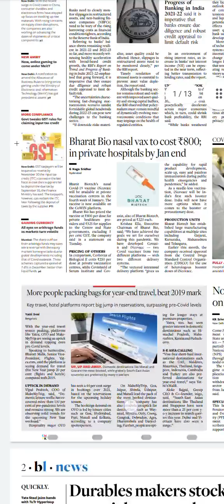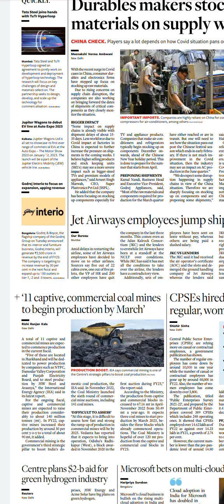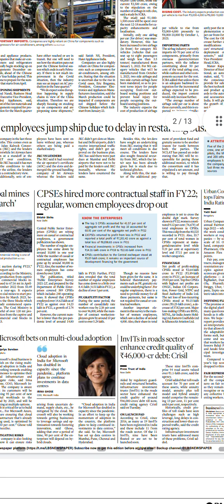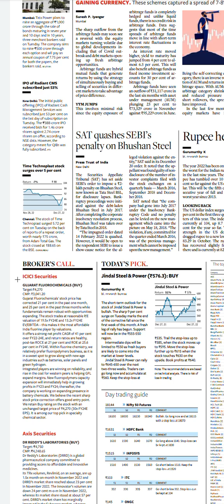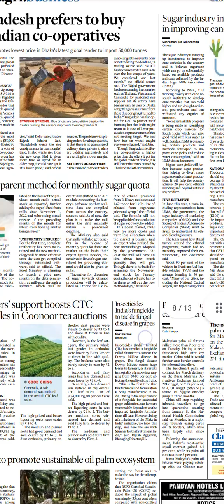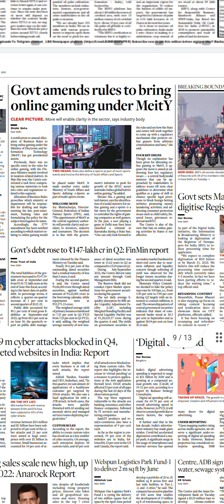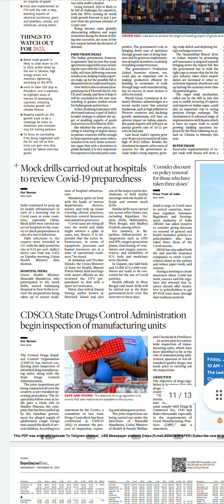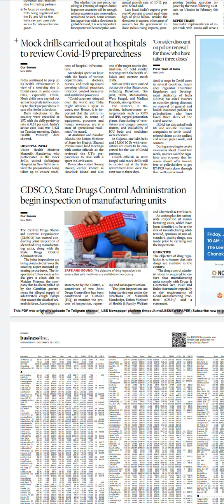Business Line Newspaper Headlines:(28-Dec-22)wednesday